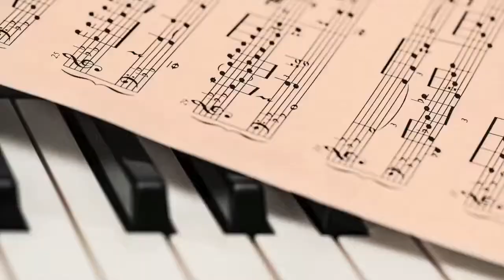FENDER TELECASTER Ita - LA NOSTRA RECENSIONE.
Fender Telecaster: la nonna delle solid body ha cambiato pelle molte volte,ha conquistato il cuore dei chitarristi fin dalle prime edizioni, tutt'oggi tra le più desiderabili per stile e interesse storico. Ecco una selezione di Telecaster recensite dal nostro Averardo Settembrini. Puoi provarle nel nostro negozio di Via dei Ginori 31r a Firenze.